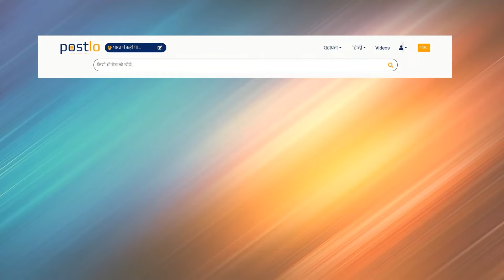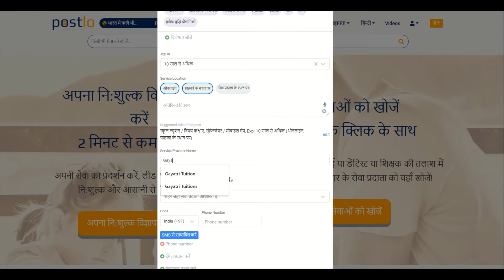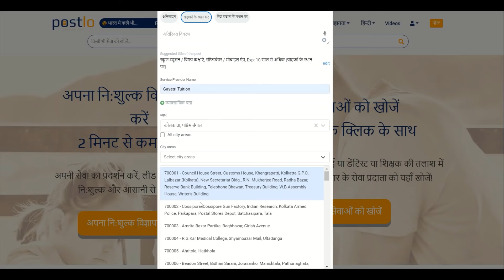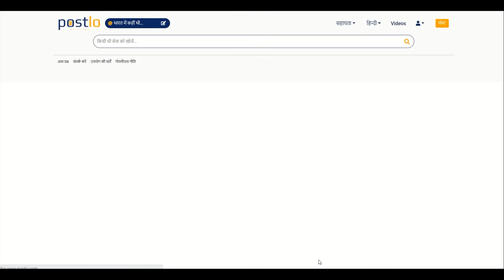PostLo.com पर अपना पहला पोस्ट कैसे बनाये?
PostLo.com पर आप अपनी सेवा का विज्ञापन निःशुल्क कर सकते हैं और अपने ग्राहकों तक आसानी से पहुंच सकते है
PostLo.com पर पोस्ट बनाना ना केवल बहुत आसान है बल्कि इसे आप अपने अनुकूल भी कर कर सकते हैं
तो देर किस बात की? आज ही पर अपना पोस्ट बनाये ...

PostLo provides free and easy solution for service providers to create ads and reach their local communities.